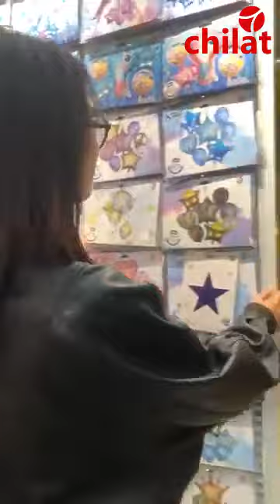Charla en vivo de Facebook de Chilat—2021/11/19